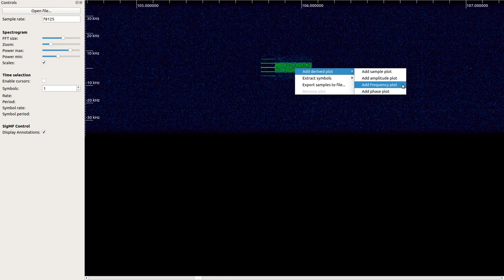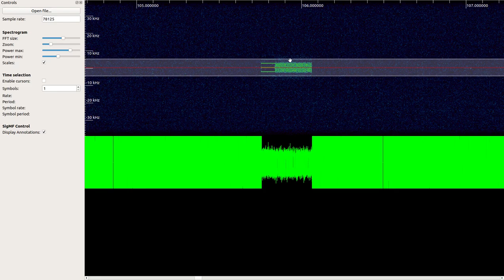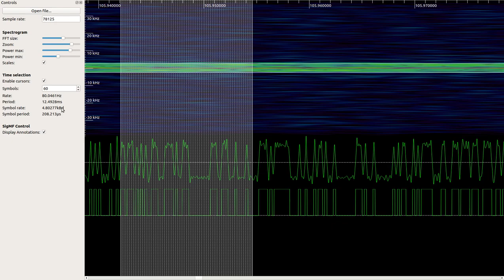Finding baud rate of an unknown signal with Inspectrum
After recording an unknown signal on 401.800 MHz, to begin the decoding process I needed to know the baud rate.   This video shows how to visually determine the approximate baud rate using Inspectrum.  Since baud rates are fairly standard (300, 1200, 4800, 9600, etc.), you just need to get a close estimate to have a pretty good idea of what the actual baud rate probably is.